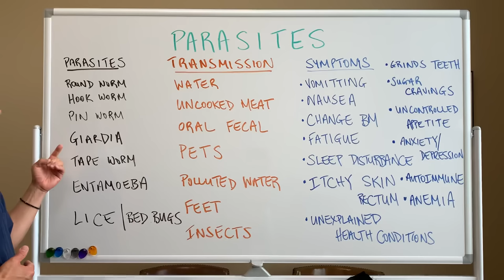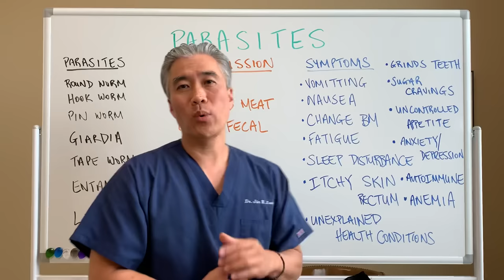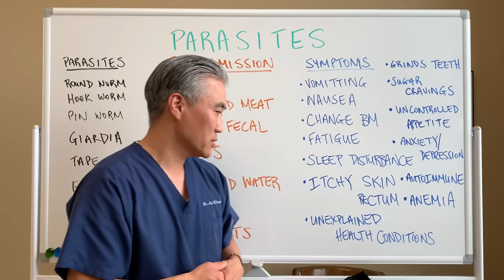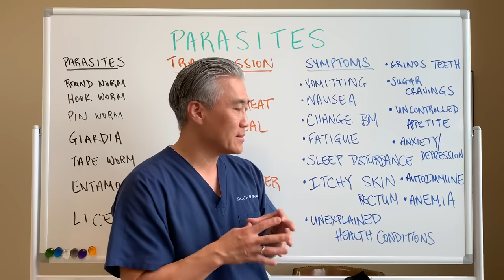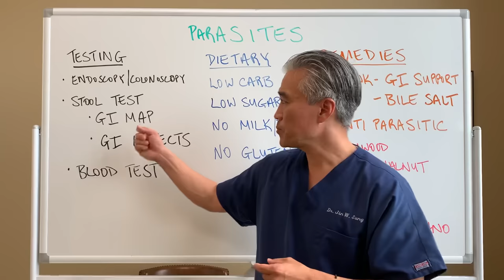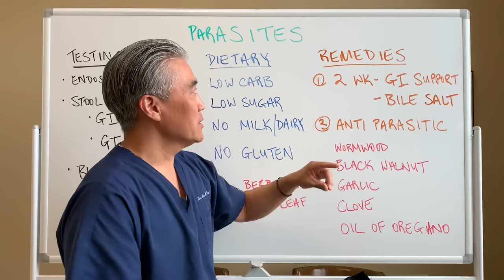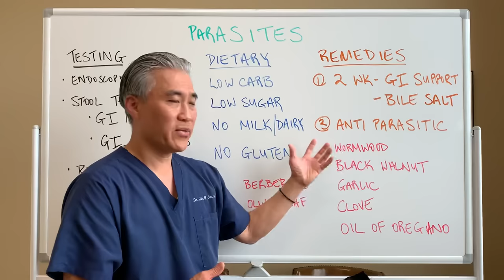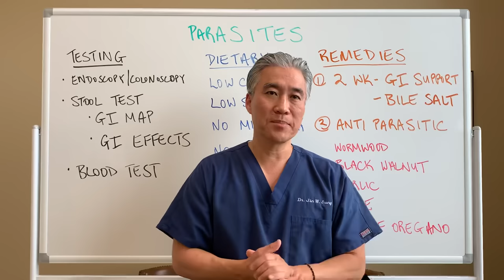PARASITES🦟🦟🦟---THINGS you should know!😲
Discover the root cause of your health issues and create habits for lasting health

Parasites
 Roundworms
 Hookworms
 Pinworms
 Giardia
 Tapeworm
 Entamoeba
 Lice
 Bedbugs
 Lyme

Modes of Transmission
*Water, Uncooked Meats, Fecal Oral route, Pets, Polluted Water, Feet, Insects

Symptoms
*Vomiting, Nausea, Change in BM, Fatigue, Sleep disturbance, Itchy skin, Unexplained health conditions, Grinds teeth, Sugar cravings, Uncontrolled appetite, Anxiety, Depression, Autoimmune disease.

SEARCH
GI Support-DFH GI Revive, Probiotic Supreme, Digestzymes

Bile support-Biotics Beta Plus or DHF LV-GB complex

Parasite Cleanse- DFH GI Microb-X or Biocidin Potent Broad Specturm

Oil of Oregano-Biotics A.D.P